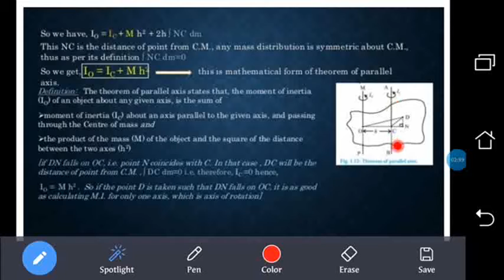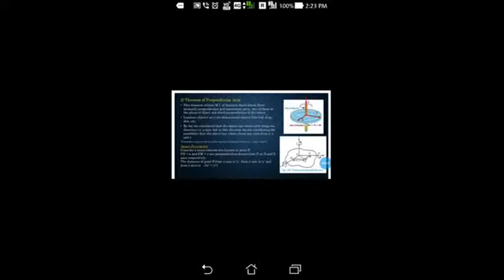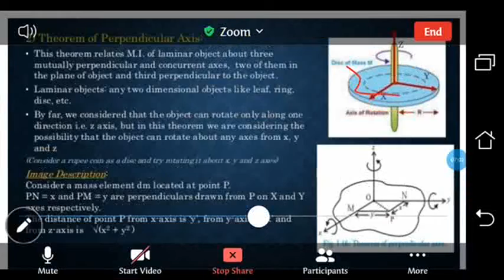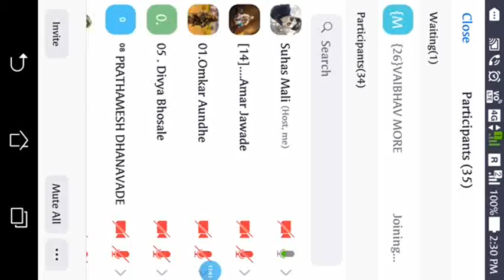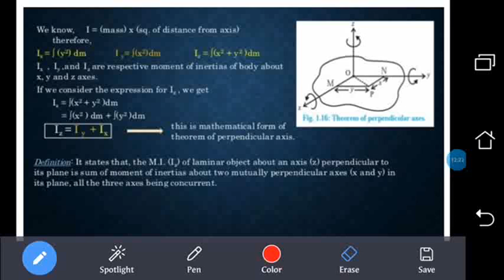Rotational Dynamic Lecture 14 Expression for theorem of perpendicular axis MI in laminar plane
In this video we are going to see How those moment of inertia of body about its perpendicular axis calculated
and what is the relation between moment of inertia of body about its perpendicular axis and the moment of inertia of body about there
parallel axes
Rotational Dynamic lec13 Theorem of Parallel Axis MI of axis which is parallel to axis of symmetry